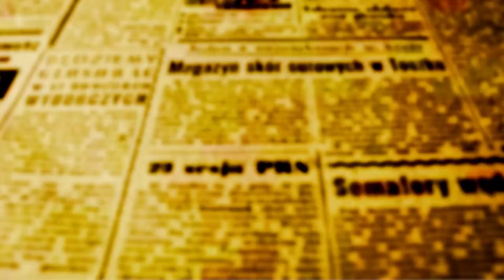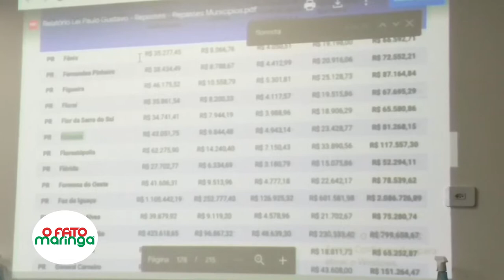AMUSEP: Primeira reunião da Câmara Técnica de Cultura debate uso dos recursos da Paulo Gustavo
Representantes de 15 municípios da Amusep participaram da reunião de instalação da Câmara Técnica de Cultura da Associação

A reunião de instalação da Câmara Técnica de Cultura da Associação dos Municípios do Setentrião Paranaense - Amusep - contou com a participação de 15 dos 30 municípios da região. Sarandi, Nossa Senhora da Graças, Atalaia, Ivatuba, Uniflor, Mandaguaçu, Floresta, Floraí, Nova Esperança, Itambé, Astorga, Marialva, Santa Fé, Iguaraçu e Maringá.

O encontro aconteceu na sede da instituição e contou com a participação do Secretário de Cultura de Maringá Victor Simião que abordou o tema dos recursos que a Lei Paulo Gustavo distribuirá a municípios e estados destinados à produção cultural. Simião explicou que 70% dos recursos que os municípios receberão caso requisitem através de projetos que devem cumprir uma série de sequências burocráticas, terão que ser usados na produção audiovisual, e que o restante do dinheiro poderá ser usado em outras áreas culturais.

Os dados sobre a distribuição dos mais de R$ 3.8 bilhões que o Fundo Nacional da Cultura disponibilizará para cada cidade e estado em todo o Brasil, podem ser consultado neste link.

A Lei ainda deve ser regulamentada e ainda levará tempo para que os projetos possam ser carregados na plataforma MAIS BRASIL, mas os municípios precisam se preparar para reunirem todos os requisitos necessários para poderem receber os recursos. A Câmara Técnica de Cultura da Amusep - sexta criada pela instituição, terá como meta e missão em relação à Paulo Gustavo, indicar os percursos adequados para que os municípios sejam capazes de se habilitarem a receber os recursos.

Uma das primeiras ações propostas, é a formação de grupos de trabalhos em cada cidade para discutirem junto com a classe artística, como e em quais tipos de projetos os recursos serão usados.

Sarandi, como segundo maior município da região poderá receber quase R$ 850 mil, já Uniflor, um dos menores da Amusep, receberá pouco menos de R$ 52 mil; dinheiro que pode fazer a diferença, e que pode aquecer a economia da cidade em vários âmbitos.

Em São Jorge do Ivaí, com pouco mais de R$ 60 mil em recursos provenientes de outra Lei, a Aldir Blanc, foram realizados 14 projetos que movimentaram desde o setor gráfico, o das costureiras e até o do único hotel da cidade.

A Câmara Técnica de Cultura da Amusep se reunirá toda terceira terça-feira de cada mês para tratar dos recursos da Paulo Gustavo e também de outros assuntos como o sugerido pelo diretor de cultura de São Jorge do Ivaí, Renan Ghiraldi, que criou uma incubadora de Cultura no município.

Claudio Galleti, assessor de imprensa da Amusep, afirma que as experiências com outras Câmaras Técnicas da Associação mostram que bons projetos rendem bons resultados, e que apesar de nem sempre poderem ser executados em outras cidades, podem ser adaptados para cada realidade para que se obtenha o objetivo esperado.